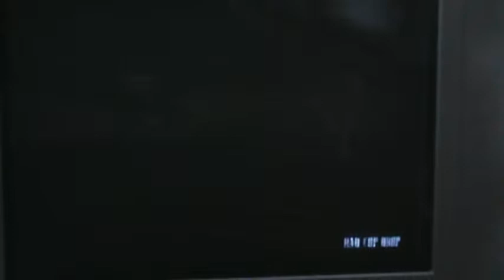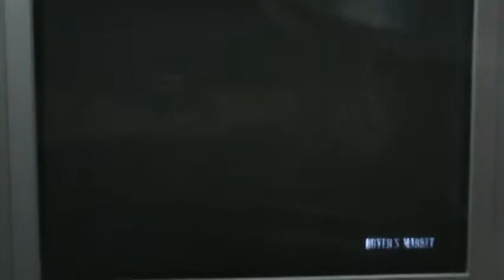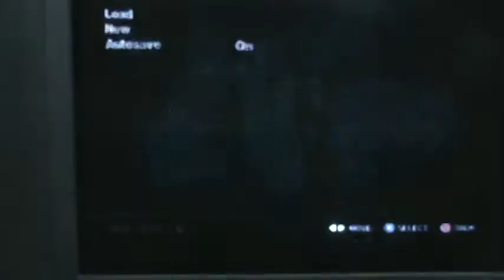lets play gta 4 lost and damned (bad day plenty of failings)BOUNUS TIME HEADSTART part 6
I knew I was low on money and health though I attempt to make it through without cheats this is a head start game sorry for post pone watch the next part